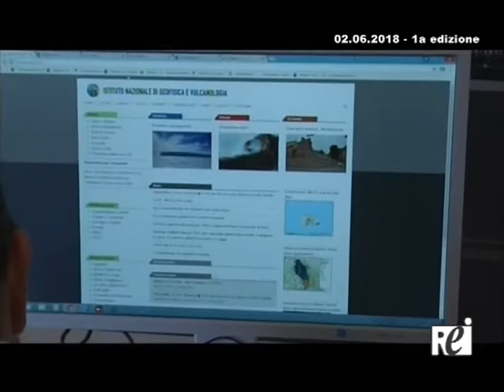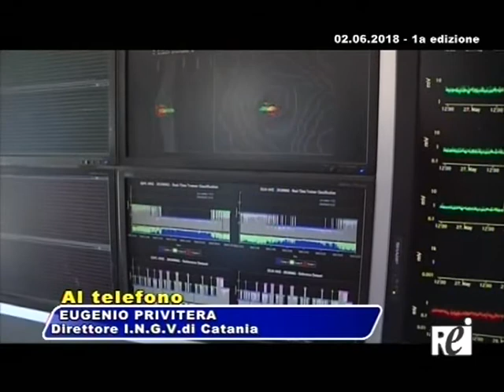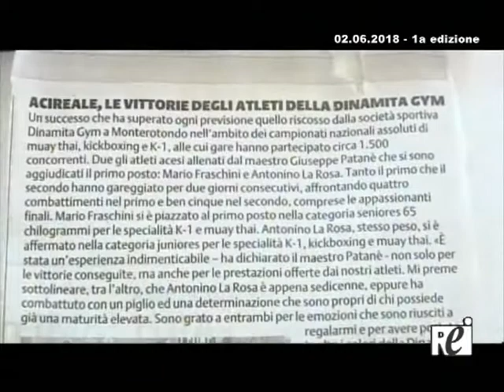oratg REITV 02.06.2018 mattina